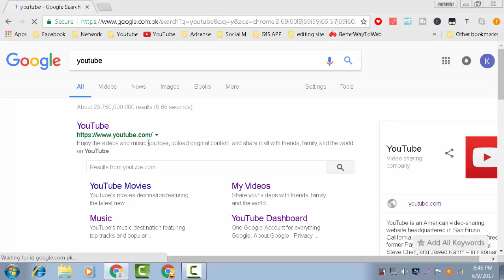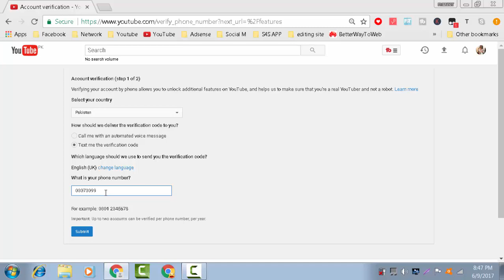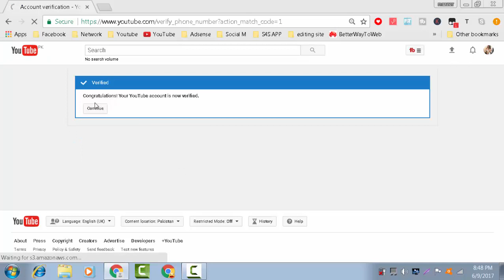How To Verify Youtube Channel - youtube account ko kaise Verify karte hain